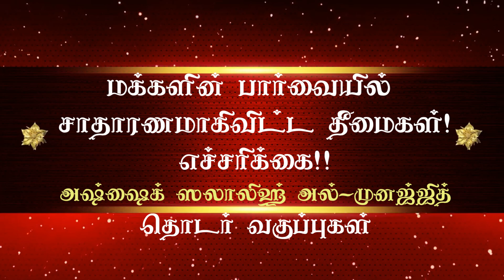003 - இணைவைத்தல்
அஷ்ஷைக் முஹம்மத் ஸாலிஹ் அல்-முனஜ்ஜித் அவர்களால் தொகுக்கப்பட்டு, ஜூல்பி வெளிநாட்டவர் அழைப்பு மையத்தின் சார்பாக தயாரிக்கப்பட்டிருக்கும் ‘மக்களின் பார்வையில் சாதாரணமாகிவிட்ட தீமைகள்! எச்சரிக்கை!! என்ற நூல், இன்று மக்களிடையே சர்வ சாதாரணமாகக் கருதப்படுகின்ற மிகப்பெரிய தீமைகளைப் பட்டியலிட்டு அவற்றை ஒரு முஸ்லிம் ஏன் தவிர்ந்து நடக்க வேண்டும் என்பதை மிக அழகிய முறையில் விளக்குகிறது.

இந்த நூலில் இடம் பெற்றிருக்கும் பாடங்களை தொடர் வகுப்புகளாக, சவூதி அரேபியாவின், அல்-கப்ஜி அழைப்பு மற்றும் வழிகாட்டல் மையத்தின் தமிழ் மற்றும் சிங்களப் பிரிவு அழைப்பாளர் அஷ்ஷைய்கு M. ரிஸ்கான் முஸ்தீன் மதனி அவர்கள் சிறந்த முறையில் நடத்தி வருகின்றார்கள். அல்லாஹ் அவருக்கு ஈருலகின் நற்பேறுகளை வழங்குவானாகவும்!

நிர்வாகி,
சுவனத்தென்றல்.காம்.